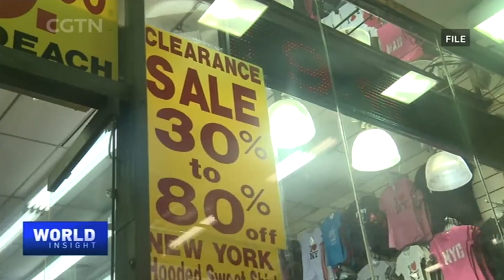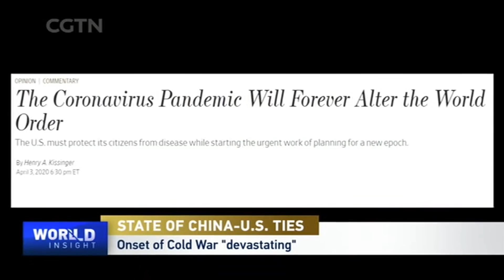Cheng Li on test for China-U.S. ties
As China enters another political season, relations between China and the U.S. are drawing more attention than ever. The two have not been working well together in squaring off with COVID-19. And now, with the impact of the pandemic on economy gathering steam, hostility between the two has become more damaging to both. How should Beijing and Washington work around disagreements and try to find common interests? Tian Wei talked to Dr. Cheng Li, director and senior fellow at the Brookings Institution's John L. Thornton China Center, for more insights.